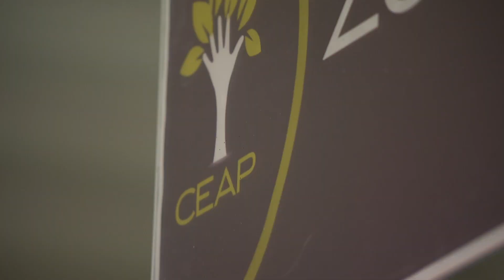CEAP Asks For Donations During Busy Holiday Season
Community Emergency Assistance Programs (CEAP) in Brooklyn Center is preparing its “Season of Sharing” holiday programs to support those in need. The organization’s toy distribution program helps to brighten the holidays for about 3,000 children. Parents can come into CEAP and pick out unwrapped toys to give their kids. The nonprofit also expects to provide about 3,000 holiday meals to those in need. “CEAP's goal is to help families not need to choose between a warm cherishing Christmas with their family or paying the bills,” said Maggie Murphy, director of programs and community partnerships at CEAP.